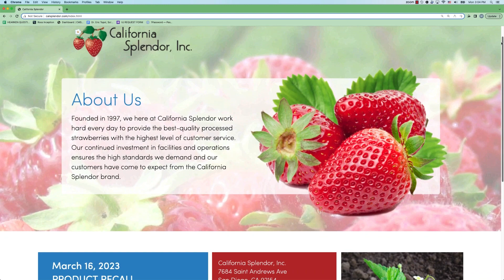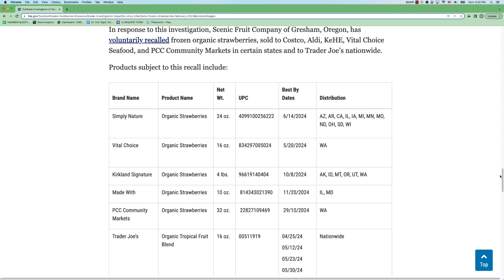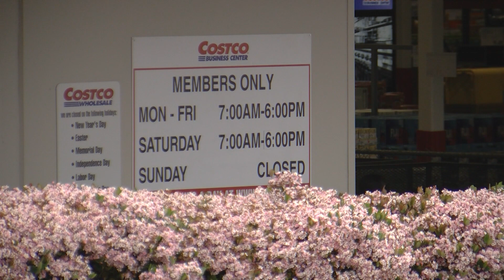Check your frozen strawberries: hep A outbreak linked to fruit sold in San Diego stores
Frozen strawberries linked to an outbreak of hepatitis A sickened at least seven people in California and Washington state. KPBS Health Reporter Matt Hoffman says some of the potentially contaminated berries were sold in San Diego stores.